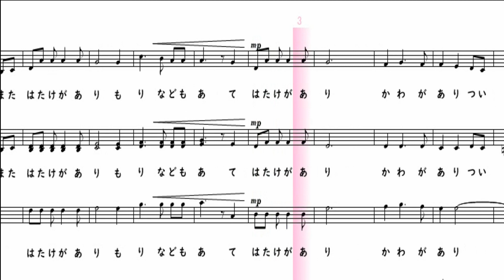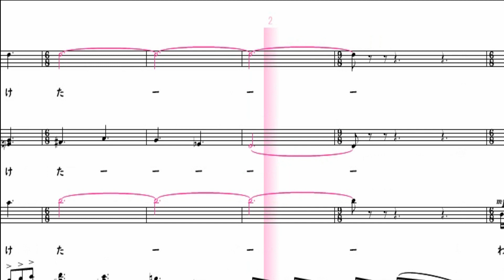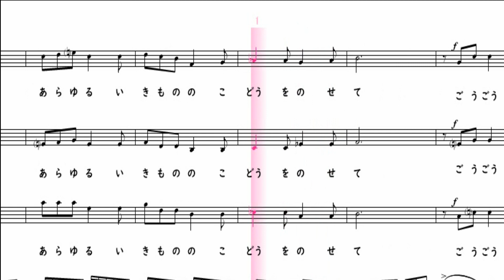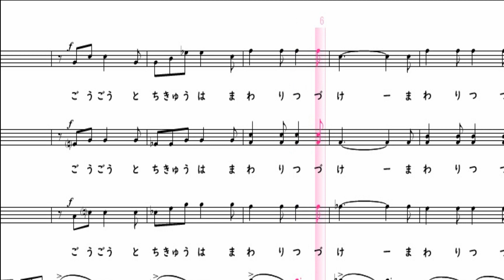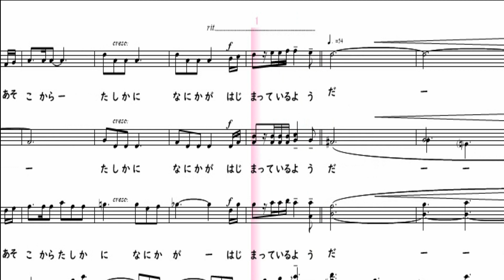【合唱曲】 はじまり ステレオ再生 左ソプラノ 右テノール 男声 混声三部合唱 楽譜付き 工藤直子 木下牧子 05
【各パート別】
00:00畠があり川があり　また畠があり森などもあって
畠があり川があり　ついには地平線がある
00:41背中をのばして地平を見つめ　地平の奥の雲を見つめ
雲の向こうの青さを見つめ　青さのなかの見えない星を見つめ
01:03おお　目が痛くなるのだが　何もないあそこから
何かが始まっているようだ
光が駆けぬけた！　風が追いぬいた！
空はいま　いまのいま　突きぬけた！
01:58忘れたいことがあり　忘れたくないことがあり
判りたいことがあり　判らないことがあり…
02:20でも　しかし…　だが　しかし…
そんなことどもは　まるで　どうでもいいようなふうに
ごうごうと　地球はまわりつづけ
あらゆる生き物の鼓動をのせて　ごうごうと地球はまわりつづけ…
03:05目まいしたわたしの前に　相変わらず畠があり川がある
光が　駆けぬけた！　風が　追いぬいた！
何もないあそこから　確かに何かが始まっているようだ